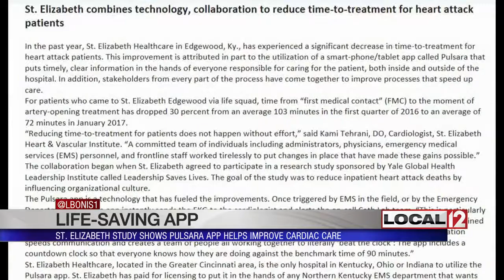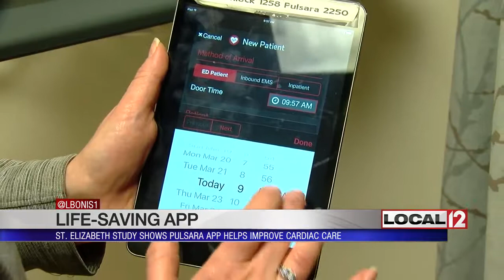St. Elizabeth study shows Pulsara app helps improve cardiac care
CINCINNATI (WKRC) - A local hospital was one of the first in the country to use an app to help heart patients.

It gets patients immediate care as soon as they arrive at the hospital.

It isn't every day that Dr. Mohan Brar gets a big bear hug when a patient comes back to see him but the last time Bill Hiers was in Dr. Brar's care it was shortly after he was having severe chest pain.

Hiers said he, "Called 911 immediately, seemed like it took forever, but they were there really quick."

That quickness for EMS arrival starts the first step in what's called "door to balloon time" for patients having a heart attack. They also learned that as one of just a handful of cardiac teams in the country participating in a global initiative to save lives... there's an app for that. It's called Pulsara.

The app is activated when EMS arrives on a scene. The app allows for critical information to be shared with Dr. Brar's team in transit. So that in Hiers case, he was inside the procedure room for treatment in less than 20 minutes.

The time saving tap on a screen may have been life saving for Hiers.  The information transferred to doctors using this app is in a confidential format. The physician receiving it can't share it so patient privacy remains protected.